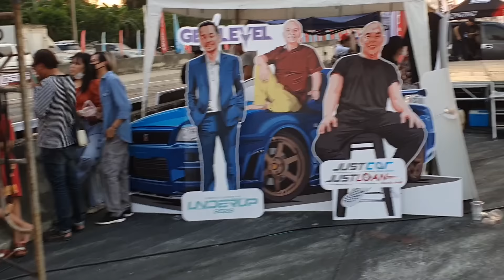แม่ๆFcพร้อมมาก รอชม ARSF - ไรอัล กาจบัณฑิต สนามแข่งรถปทุมธานีสปีดเวย์ | 11.12.2565 | แอบเที่ยวกัน